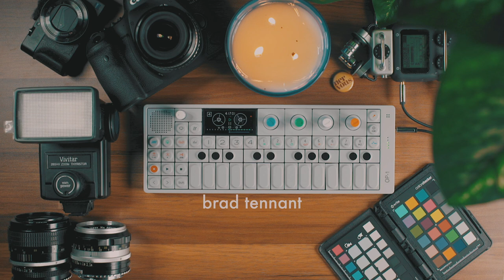Bright Twinkly Lofi Hip Hop Beat made on a Teenage Engineering OP-1 | Live Jam 68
Jam 68 has a sort of twinkly vibe in the background. I feel like the lead really helps brighten the mood along with the simple bass line. And I think, even though the drums are fairly simple, the beat really sells the good mood vibe of this one.